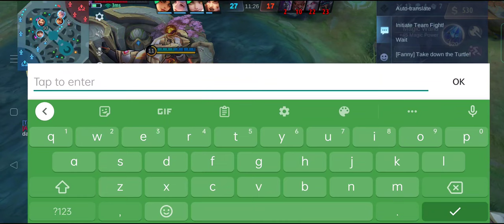Objective mag Lord pala yon yon e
So lahat ng jungle main role Jan, e practice nio na Ang pag paslang sa Lord ng 100%.

Alright Babush.